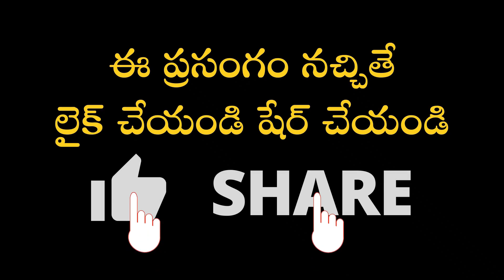ద్రౌపదీ దేవి విశిష్టత Part-7 | Draupadi Devi Greatness | Garikapati Narasimharao Latest Speech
కళ్లముందు జరిగే అన్యాయాలపై నోరు మెదపకుంటే ఆ పాపం అనుభవించక తప్పదని చెప్పే ద్రౌపదీ వస్త్రాపహరణం ఘట్టం.

జయానగర్, బెంగుళూరులో భారత వికాస పరిషత్ వారి ఆధ్వర్యంలో జరిగిన కార్యక్రమంలో "ద్రౌపదీ దేవి విశిష్టత" పై మహా సహస్రావధాని శ్రీ గరికిపాటి నరసింహారావు గారి ప్రసంగం.